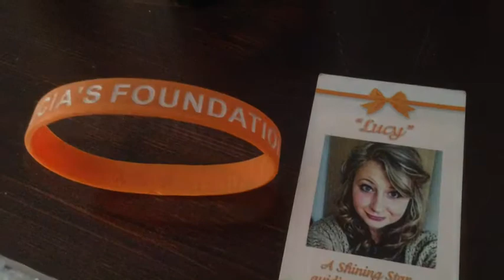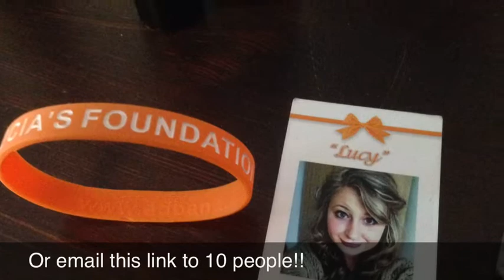Smile for Lucy Goulding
This song is a tribute to Lucy Goulding. All proceeds go to Lucia's Foundation.